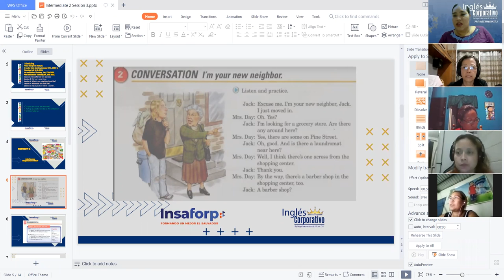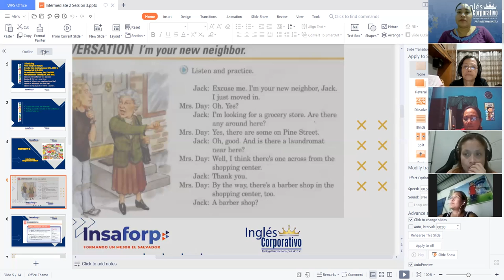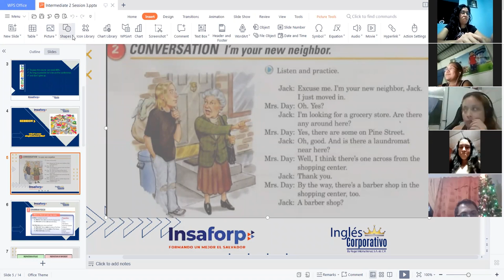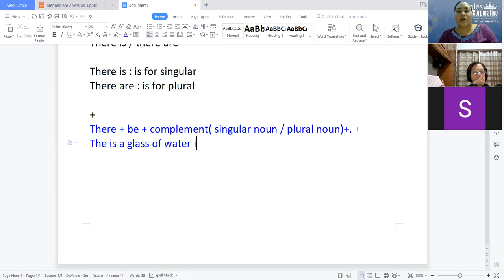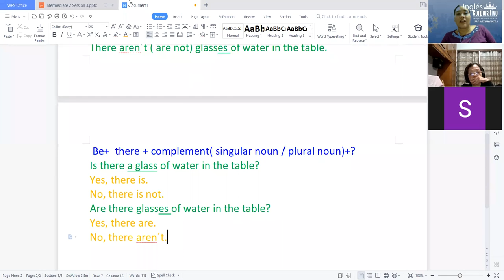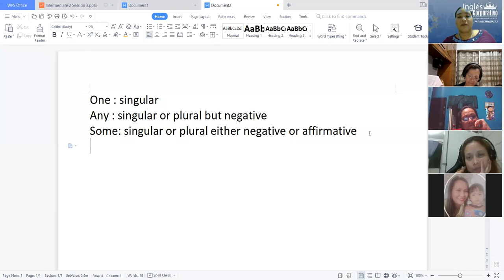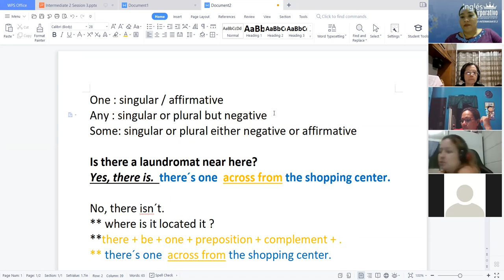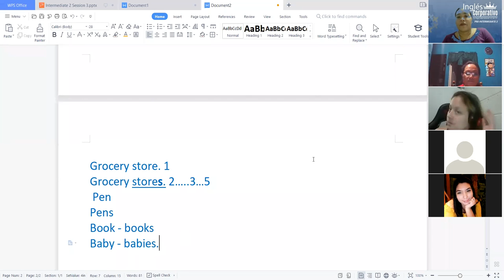Ingles Corporativo-There is and There are- Videoconference 6